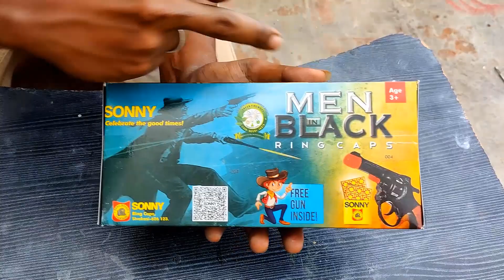Men in Black Ring Caps Unboxing! 💥 | Sony Crackers | Diwali